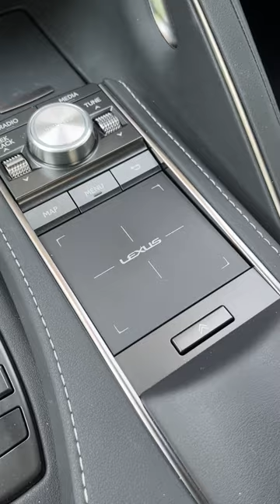The last CD player in a Lexus LC 500 ￼